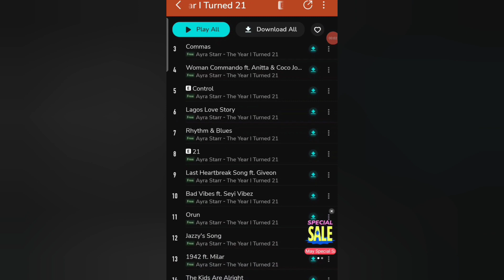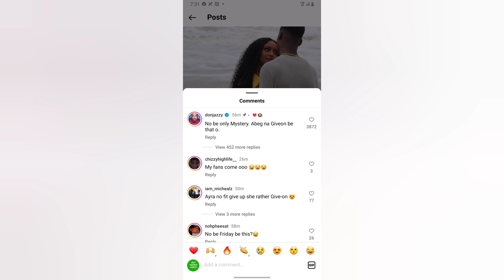Ayra Starr in a Relationship !!! see who Ayra Starr is dating